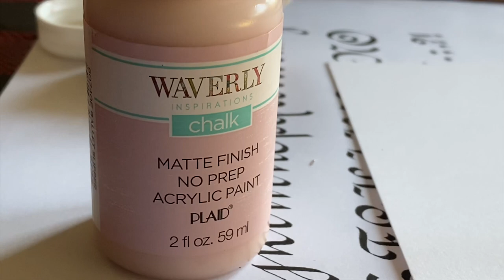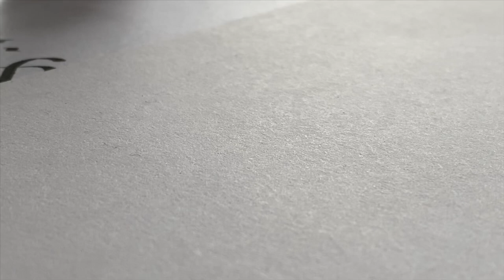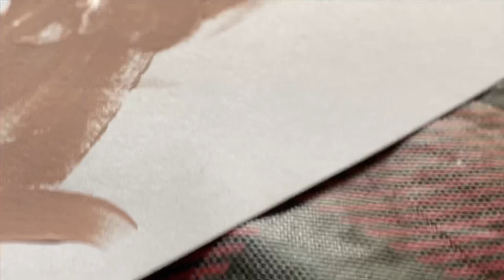Helmet Painting-Drawing | Arthur Perez